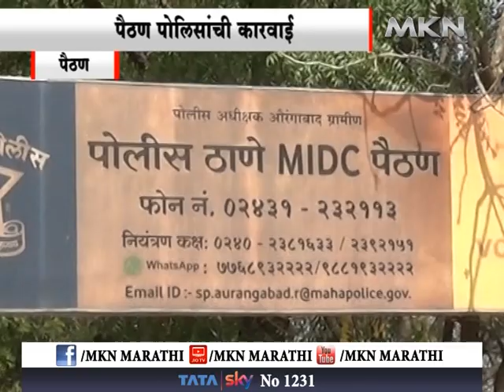हिंगोलीत पाण्यासाठी हांडा मोर्चा, नागरिकांचा नगरपालिकेवर हंडा मोर्चा